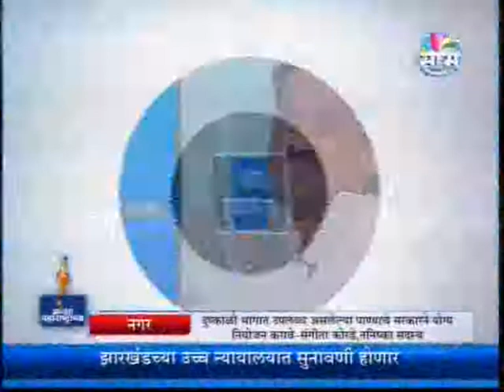Nationalist Congress Party - Maharashtra